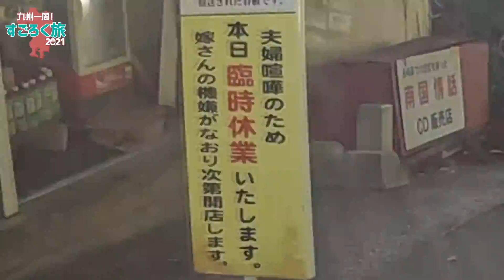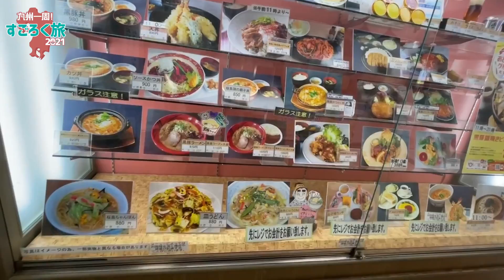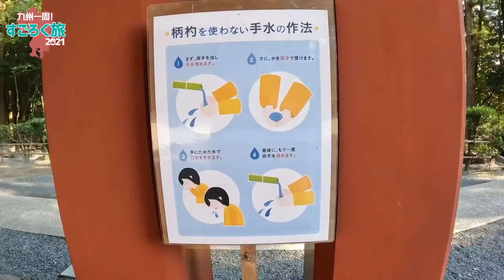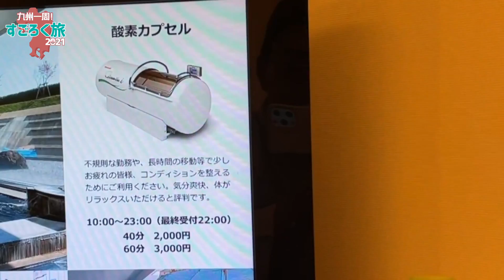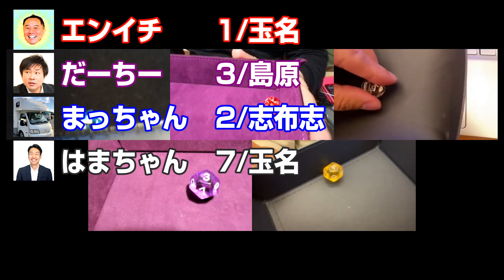『九州一周すごろく旅』DAY4 日の出、長崎鼻、指宿のたまて箱を堪能→お題の霧島神宮へ！偶然...ベロベロに『ミヤケンどこへ行く。』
「九州一周すごろく旅2021」DAY4
鹿児島県指宿から霧島へ！
お題は「霧島神宮」
露天風呂から日の出を堪能
絶景の長崎鼻で開聞岳、竜宮神社
「指宿のたまて箱」に乗ってお題の霧島神宮へ
偶然の出会いで大失敗💦

九州地方（福岡/大分/宮崎/鹿児島/熊本/長崎/佐賀）に55のマス、12面体のサイコロを振ってすごろく旅のスタート！
ゴールはいつだ！？　勝者は誰だ！？

◆動画内で使用しております「オリジナルすごろく」はこちら

◆対戦相手のチャンネルはこち
リーダー エンイチさん

ジャンケンの強い だーちーさん

キャンピングカーの まっちゃん

「九州一周すごろく旅」

還暦まで1年を切ったミヤケンです。

【スマホでYouTube 初める人必見❗️】
カラーズ　 アップ動画